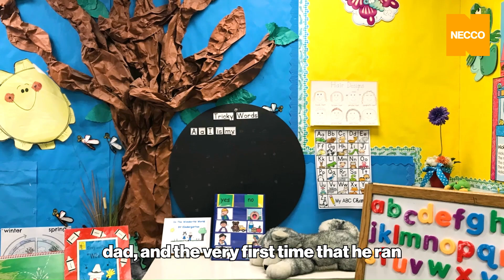BeHome: Teadria and Scott's Foster Parent Journey with Necco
Join Teadria and Scott as they share their heartwarming journey into fostering with Necco. From battling personal challenges to welcoming three incredible children into their home, this emotional story highlights the ups and downs of foster parenting and the immense joy it can bring. If you're considering fostering, let their experience inspire and guide you.

Key Moments:
00:10 | Tedra’s Cancer Diagnosis and Their Path to Fostering
00:40 | From Never Wanting Teenagers to Welcoming One
01:03 | How Necco Supported Our Foster Parenting Journey
01:17 | Heartwarming Memories with Our Foster Children
02:15 | Advice for Aspiring Foster Parents
03:17 | Experiencing ‘Firsts’ With Our Children
04:03 | How Fostering Changed Our Lives Forever

🔗 Learn more about our foster care programs and how you can get involved